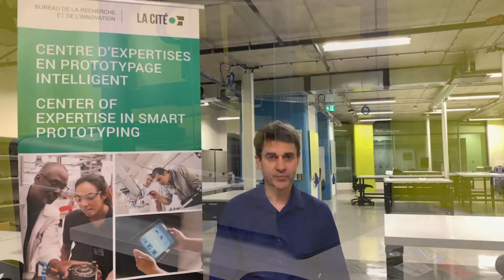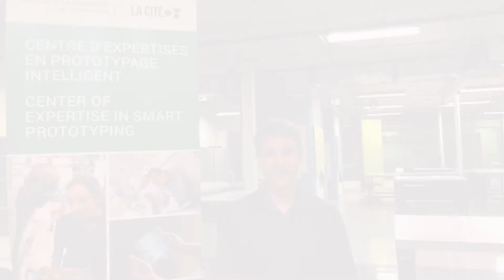Un avenir meilleur, maintenant | Eric Renaud | Le Centre d'expertises en prototypage intelligent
Un avenir meilleur, maintenant. Depuis 25 ans, nous investissons dans les idées qui transforment notre monde. Pour plus de détails, visitez notre site Web

Bonjour, je me présente Eric Renaud.
 Je suis gestionnaire du CEPI.

Le CEPI, c’est le Centre d’expertise en prototypage
 intelligent de La Cité, situé à Ottawa.

Le centre, le CEPI se spécialise dans trois domaines : la mobilité intelligente,
la santé intelligente
et l’infrastructure intelligente,
 qui inclut aussi la fabrication intelligente.

Grâce à la contribution de la FCI, le CEPI a pu acquérir de nombreux équipements à la fine pointe de la technologie.

En voici quelques exemples.

Tout d’abord, une machine à électroérosion ,
un fil conducteur qui permet de couper des métaux
de différentes épaisseurs en X-Y et en angles. C'est une machine
qui est d'ailleurs unique dans la région d'Ottawa.

Nous avons aussi une scie CNC 5-axes, avec plusieurs outils
qui permettent des changements automatiques, qui permettent donc une fabrication de prototypes
de façon répétitive sans problème.

Côté fabrication additive, nous avons deux imprimantes 3D.

Une pour le polymère, avec une variété de polymères et l’autre,
une variété de métaux.

Finalement, du côté de l’intelligence artificielle, nous avons fait l’acquisition d’un serveur avec plusieurs cartes graphiques, avec des ordinateurs portables dédiés et
 des cartes graphiques dédiées aussi.

Ces différents équipements permettent au CEPI
et à son personnel de créer une variété de prototypes avec les entreprises privées.

Elle permet aussi d'impliquer
les étudiants qui ont la chance de travailler
sur les équipements de pointe et acquérir des expériences qui vont leur servir
dans leurs carrières.

Au nom de CEPI, je tiens à remercier la FCI
pour son soutien financier, qui nous a permis d'acquérir
tous ces équipements de pointe.

Vous souhaitez en savoir plus? Contactez-nous!

Recevez des mises à jour quotidiennes en nous suivant sur Twitter et LinkedIn à

Pour en savoir plus sur notre organisme, visitez notre site Web